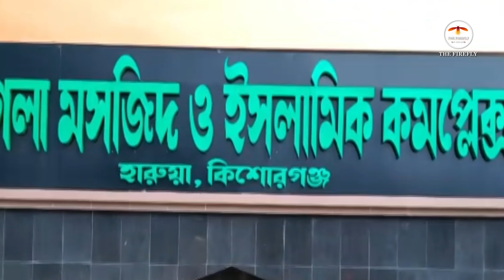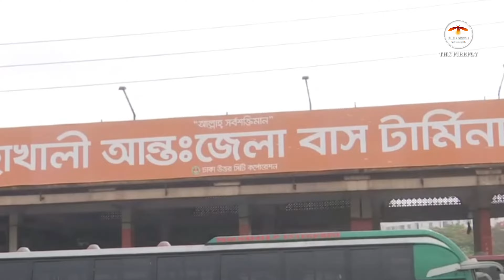পাগলা মসজিদ কিশোরগঞ্জ | Pagla Mosque Kishoreganj | THE FIREFLY | MANSURUL ISLAM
আজকের ভিডিওতে আমরা আপনাদের  জানাতে চলেছি
কিশোরগঞ্জ জেলা শহরের হারুয়া এলাকায় নরসুন্দা নদীর তীরে প্রায় আড়াইশ বছরের পুরনো ঐতিহাসিক পাগলা মসজিদ অবস্থিত।

YOU CAN SHARE YOUR IDEAS  IN COMMENT BOX.
কমেন্ট বক্সে আপনার আইডিয়া শেয়ার করতে পারেন |

Pagla Masjid Kishoreganj, Pagla Masjid, Pagla Jame Masjid, ঐতিহাসিক পাগলা মসজিদ, ঐতিহাসিক পাগলা মসজিদ - কিশোরগঞ্জ, history of pagla masjid, Pagla Mosque